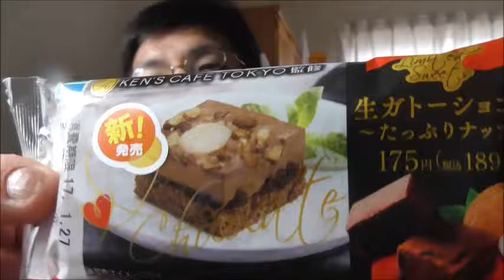お手軽だけど凄い！！ ファミリーマート ケンズカフェ東京監修生ガトーショコラたっぷりナッツを食べてみた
ファミリーマート　ケンズカフェ東京監修生ガトーショコラを食べてみました。これだけの濃厚さ、早々は出せませんよ！！